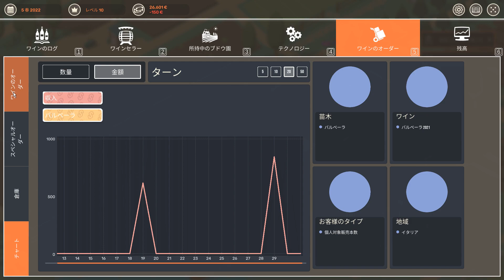Hundred Days - 最高のワイナリーを夢見て… 伝統的なワイン作りの旅が、今、始まる。②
生産、流通、販売の過程で各社が10%の営業利益率を出すだけで売値は上がっていく、日本の小売店は値上がりする商品を置かないという交渉もするようなので、そこで折れると流通過程まで全部利益率が下がって業界がタイトに絞られるんでしょう。その点でこのゲームは顧客にダイレクトに売っていたので理解できる層に売るのは規模は活かせないけど付加価値の観点からは大メリットだなと感じますね。